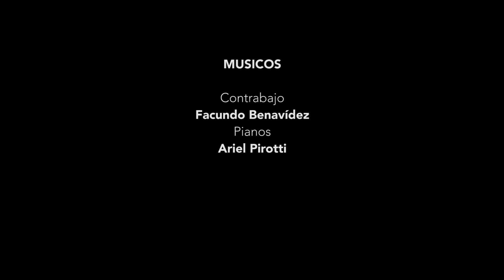MELODIA DE ARRABAL Carla Algeri en el Salon Dorado del Teatro Colón